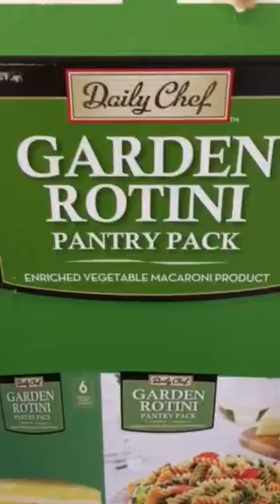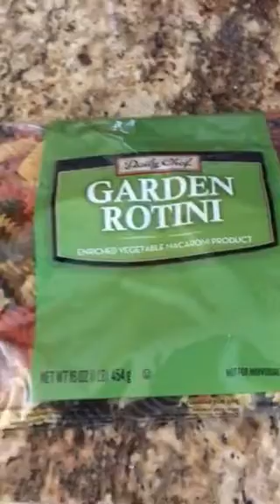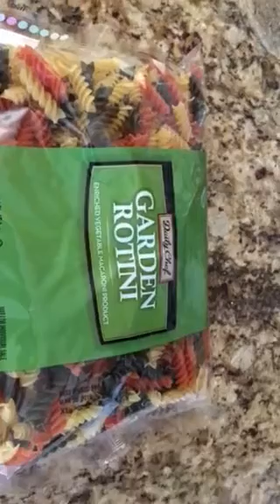Garden Rotini Part 2